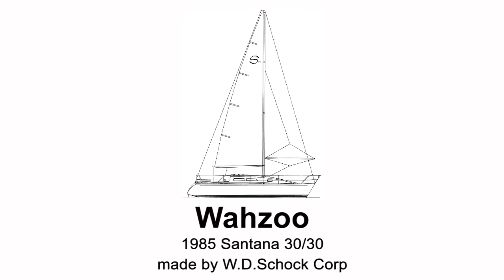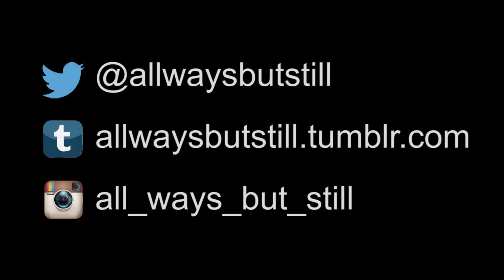UP THE MAST on S/V Wahzoo in Marina del Rey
My buddy Bill Wells asked if I would go to the top of the mast to try and fix or to retrieve the masthead wind vane as the display had stopped working or worked intermittently during our last race.

Onboard Bill's S/V Wahzoo (1985 Santana 30/30) our other friend Neil Fletcher is on hand to assist before we head out for a daysail on his yacht.

We might want to file this under "Slow TV" but I really enjoy watching these sorts of videos that others have made so I thought I would put it up. Its also a good way to see the top of a mast and such without having to be hauled up 40+ feet in the air.